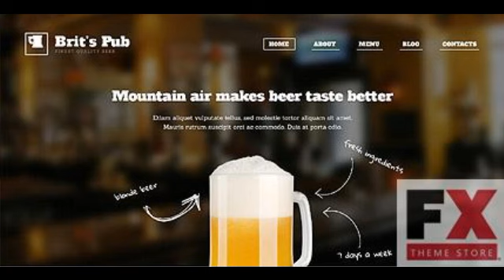Preview Black Pub WordPress Theme by Ramzes WordPress TMT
Template Name: Black Pub WordPress Theme by Ramzes
    Item number: 46902
     Template Type: WordPress
     Author: Ramzes
    Downloads: 0

   WordPress Engine: 3.6.x

   WordPress Compatibility: 3.5.x, 3.6.x

      Software Required: Adobe Photoshop CS+;Apache Server;For uncom...